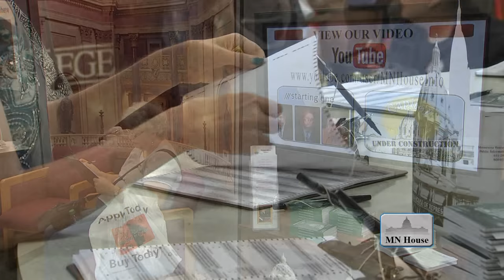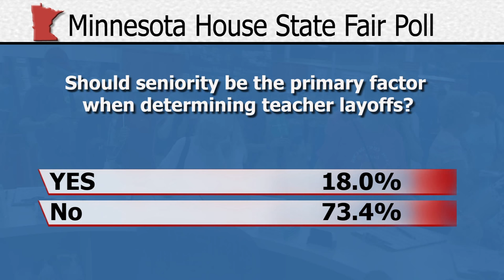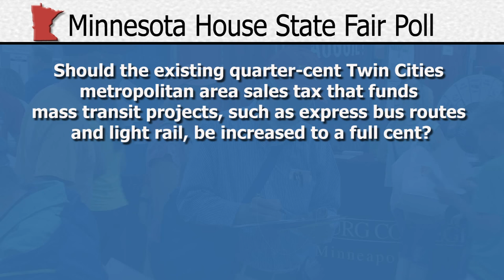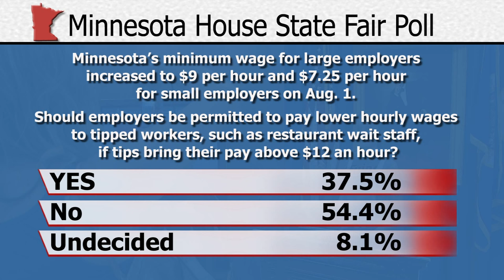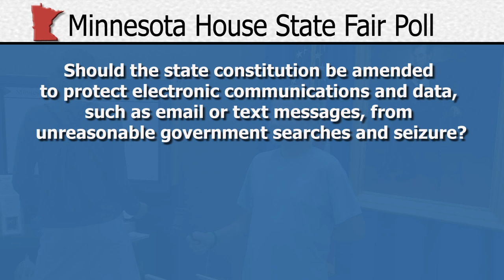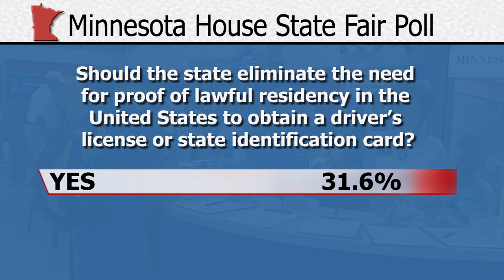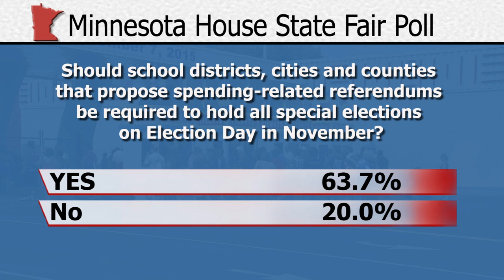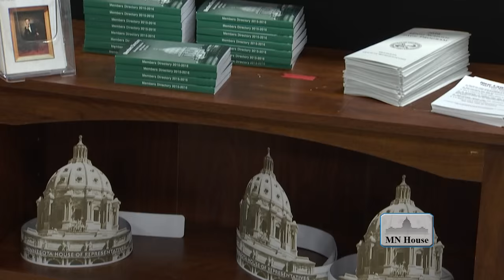2015 Minnesota House State Fair Poll Results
The Minnesota House of Representatives' booth at the state fair offers fairgoers a chance to offer their opinion on issues the Legislature has previously considered, or may grapple with in the 2016 session. Here are this year's poll results.